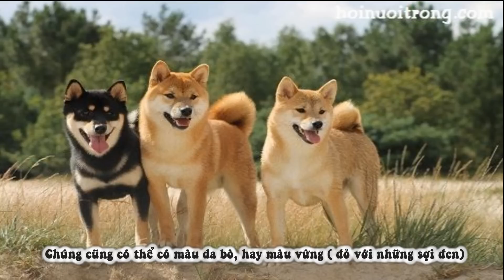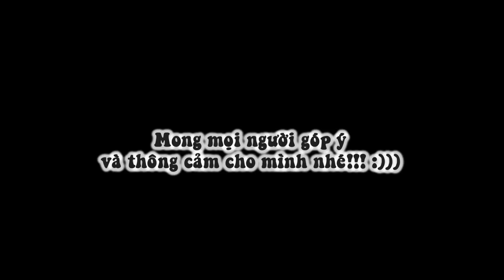Tìm hiểu 2 | Shiba Inu | - Chú chó với gương mặt hạnh phúc - Funny dog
Cảm ơn các bạn đã theo dõi video của Kênh Shiginu.

Nguồn từ Youtube và nhiều nơi!
Còn nhiều sai sót!!!
sẽ cố gắng để video sau tốt hơn!